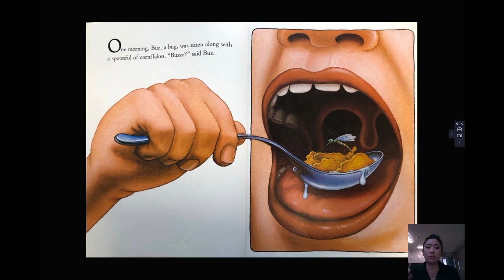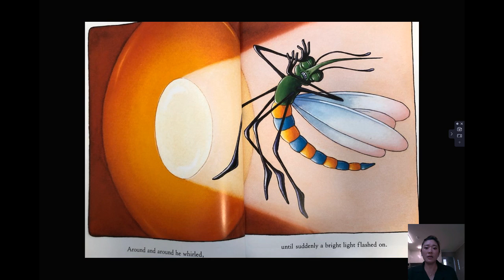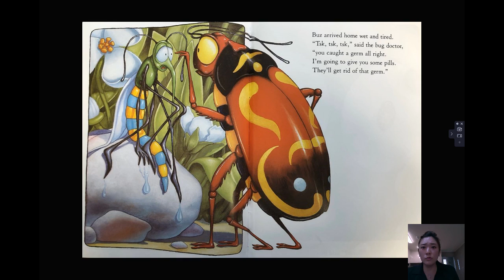BUZ by Richard Egielski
BUZ written by Richard Egielski

Harper Trophy